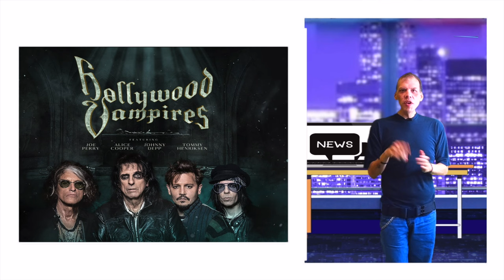YouTube & Celebrity Gossip Rip Tony Siragusa at 55,Johnny Depp Band Talk Biden remarks on fuel News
Thanks for Coming, also for tuning in to, I appreciate you being here and to give a glimpse of whats happening.

 NFL Legend Tony Siragusa Dead At 55 ... Jamal Lewis Mourns

NFL legend Tony Siragusa has died at 55 years old, his former Baltimore Ravens teammate, Jamal Lewis, confirmed to TMZ Sports.

"It's a sad day to be a Raven I must say," the ex-running back said on Wednesday.A cause of death for the former defensive lineman has not yet been revealed. Siragusa -- a 6-foot-3, 340-pound defensive tackle -- initially broke into the NFL with the Indianapolis Colts as an undrafted free agent in 1990 and became a full-time starter by the 1992 season.

Siragusa had also hosted several TV shows after retiring from the NFL, including "Man Caves." Colts owner Jim Irsay just tweeted about Siragusa's death, saying, "The Goose, Tony Siragusa has passed away at 55.. I’m heart broken as is all of Colts Nation." Ravens owner Steve Bisciotti also commented on Siragusa's passing, writing in a statement, "Our deepest prayers and sympathies go out to Kathy, their three children and the rest of the Siragusa family."

Johnny Depp is getting the band back together -- prepping for an overseas tour with The Hollywood Vampires -- all in the name of rock and roll. Depp and the Vampires -- consisting of Joe Perry, Alice Cooper and Tommy Henriksen -- had previously canceled their tour back in March because of COVID restrictions, saying, "We kept trying to make it happen, but unfortunately due to the uncertainty of COVID-19 travel restrictions, it is just not possible."

Joe Biden asked Congress to suspend the federal gas taxes for three months in an effort to lower gas prices in the U.S.